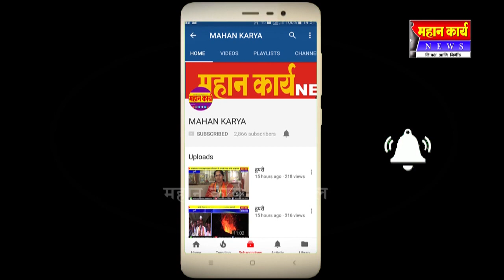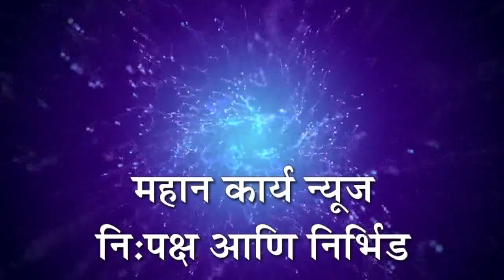पत्रकार हाच समाजमनाचा दुवा - विनोद पुजारी